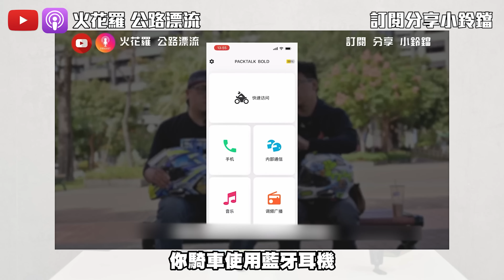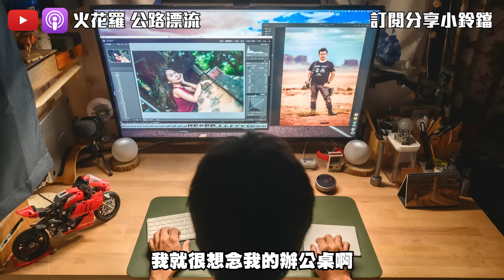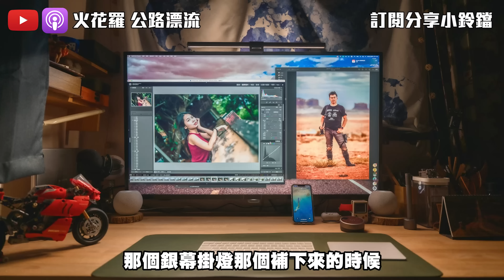好的3C產品帶你上天堂，騎車旅行一套搞定！手機架、iPhone、Gopro只是標配，延長線竟然也很重要？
hoda全站全品項8折優惠！

📢歡迎大專院校公司行號邀約道安講座

Podcast

火花羅的podcast『公路漂流』開張啦！